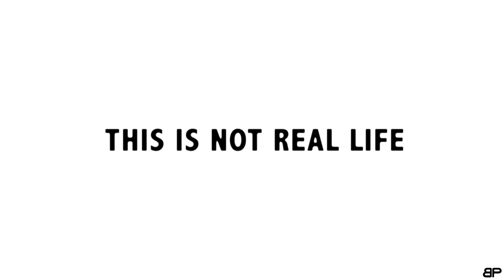Jay-Z & Beyonce - On The Run Trailer - Centuries Edition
On The Run Tour